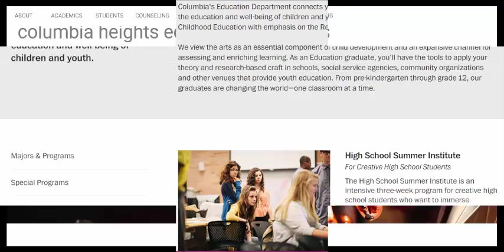Current Education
The methods used in modern day education fall short of fulfilling their duty to prepare our youth for thinking for themselves and for preparing them for World Citizenship.